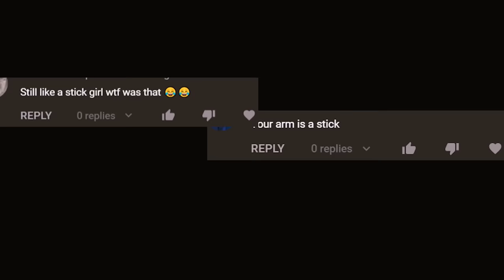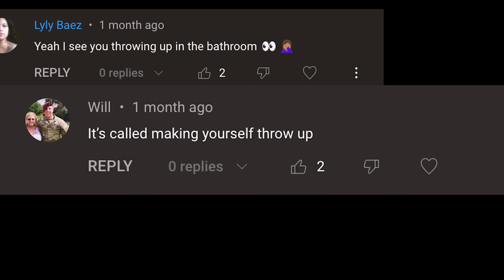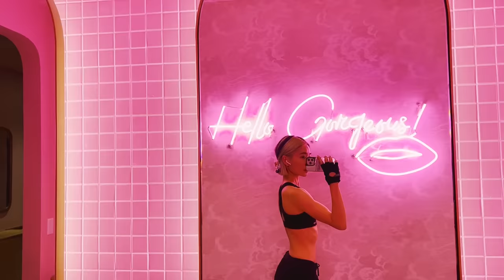10 things "skinny girls" don't do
how I eat a lot and stay "skinny"

Grow with me mentally and physically.

//🕙Timestamps:
0:00 Intro
2:14 1. Starve
4:08 2. Rely on genetics
4:47 3. Have unhealthy metabolisms
5:42 4. Count calories
6:23 5. Never eat “junk” food
7:00 6. Stay sedentary
7:55 7. Dehydrate
8:38 8. Run low on fiber
9:10 9. Eat low protein
9:45 10. Obsess over my weight

🛒 Amazon essentials

//💦FITNESS ESSENTIALS
-130 calories chocolate Built Bars

//📸 EQUIPMENTS
-Laptop (HP - ENVY 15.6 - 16GB Memory)

//📚RECOMMENDED BOOKS
1) The Power of Habit: Why We Do What We Do in Life and Business
2) Take Control of Your Life
3) Girl, Stop Apologizing
4) Atomic Habits by James Clear
5) The Subtle Art of Not Giving a F*ck
6) How To Not Die Alone